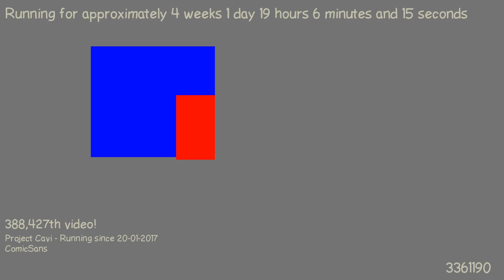1487524233 - Webdriver Cavi - F_1